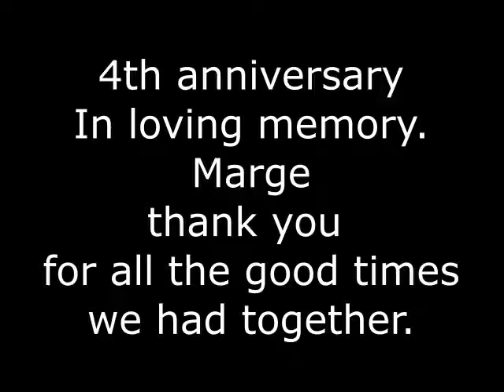in loving memory of Marge